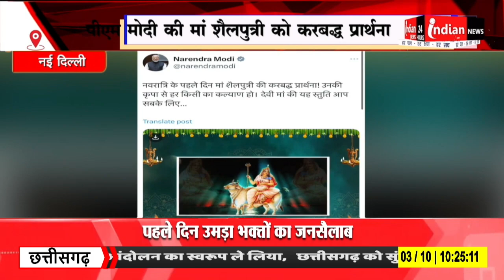Delhi : नवरात्रि पर पीएम मोदी की विशेष स्तुति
Our Links